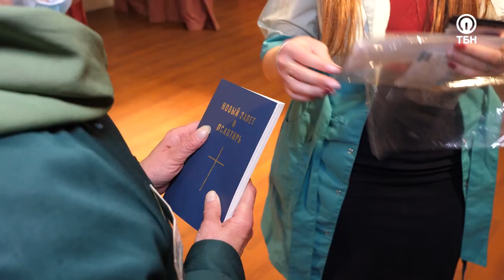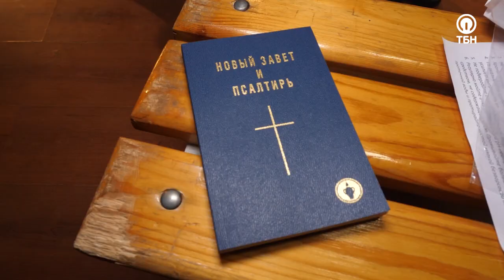ВЫСОКОКАЧЕСТВЕННЫЕ ОЧКИ ДЛЯ ОСУЖДЕННЫХ. Специальный репортаж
В Исправительной колонии №2 в поселке Ульяновка Тосненского района прошел очередной этап акции «Светлый взгляд».
Ассоциация христианских евангельских церквей «Союз Христиан» и общественный телеканал ТБН совместно с петербургской сетью салонов оптики «Рады видеть!» вручили высококачественные очки осуждённым и сотрудникам.